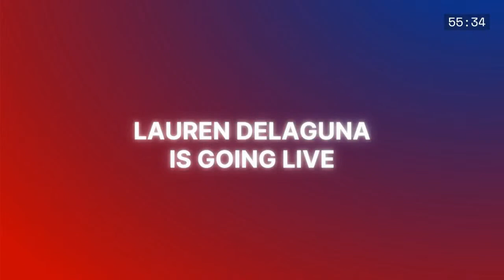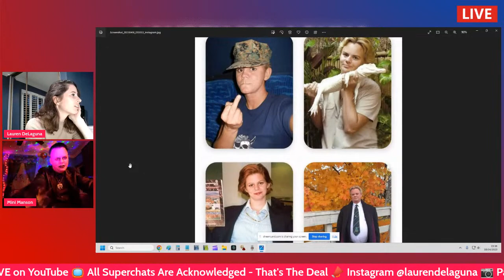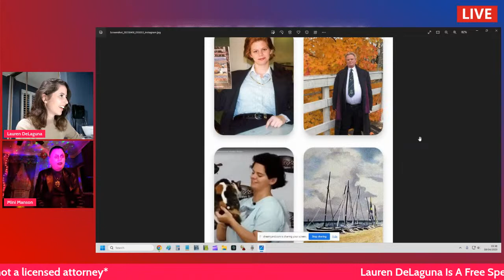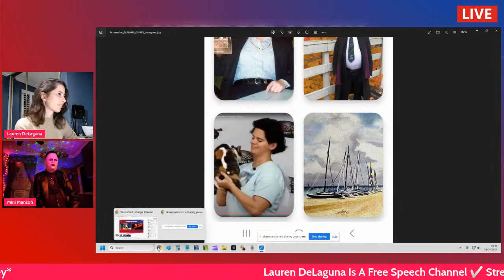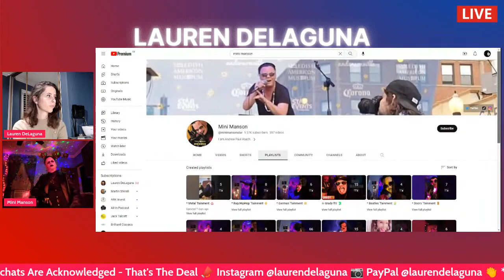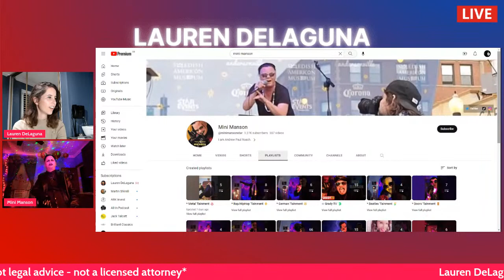Andrew Paul Roach: Mini Manson, American gothic entertainer